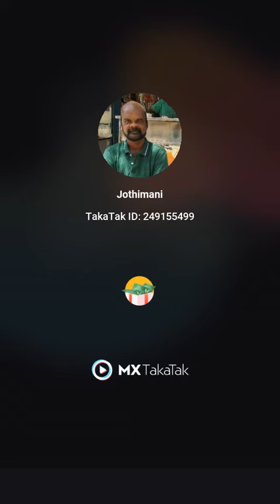11 January 2021